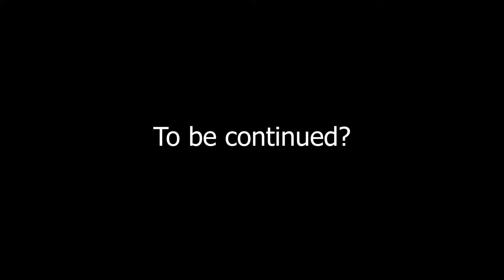Roblox Camping Story Explained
I hope this video helped you better understand the story of the Roblox camping series